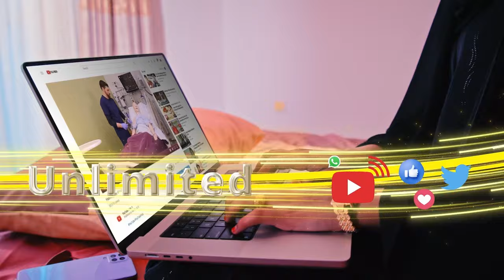Qisada dad dawooyin qaldan la siiyey oo ay ku jirtay hooyo sadkeedii go’ay.Sheekooyinka CBA